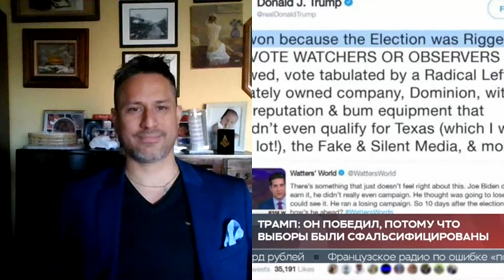TTIP will benefit the US EU relations short term only, US must beat Asia tech acceleration - M.A.